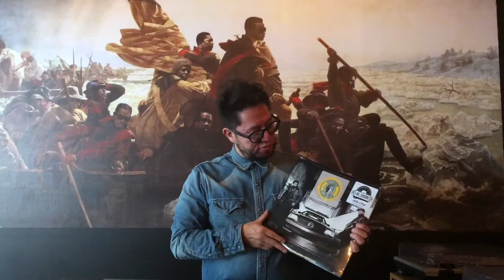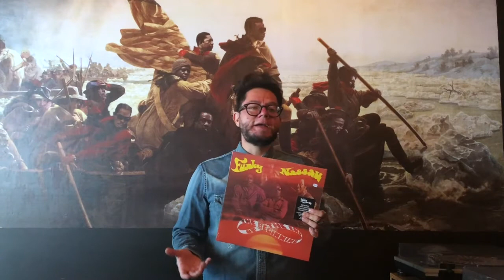Revancha: Pete Rock y su sampleo de The Beginning of the End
Revisamos el sampleo que introduce el clásico noventero de Pete Rock y CL Smooth: The Reminisce Over You. Denle play a nuestra recomendación semanal.